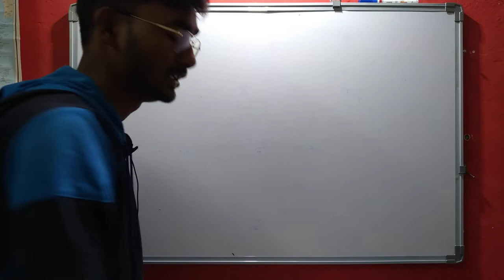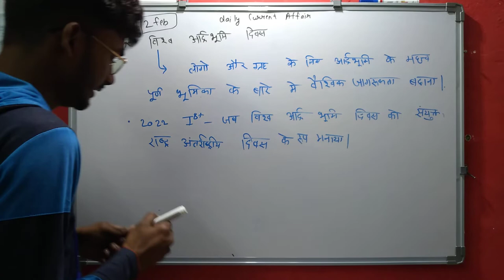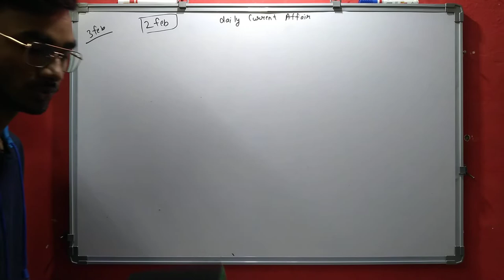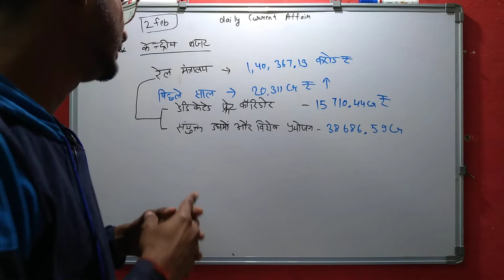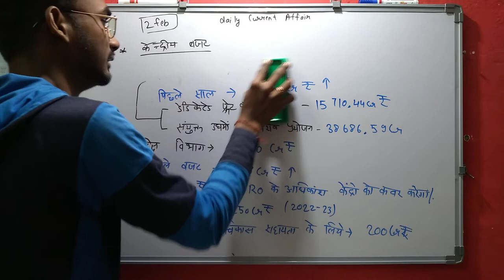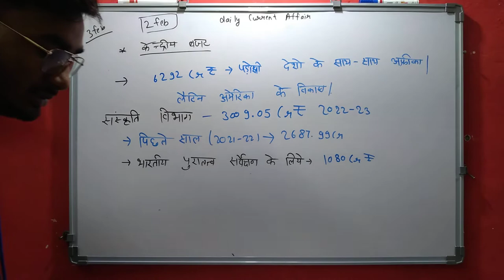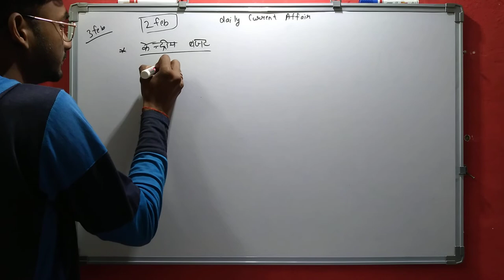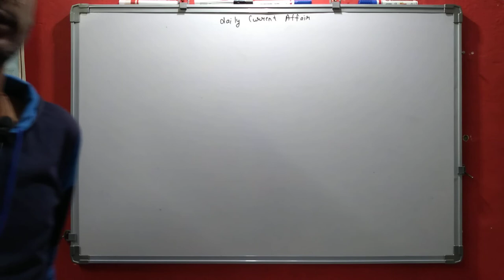Daily Current Affairs | Current Affair In Hindi | Daily @9:30 | Current Affair Tayari Kasie Kare